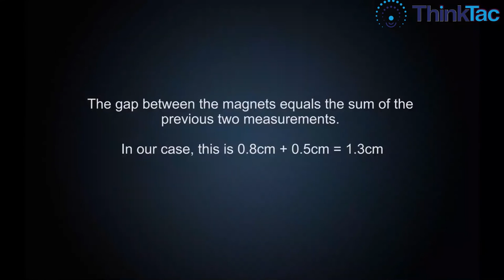Magnetism - Levitating String | ThinkTac